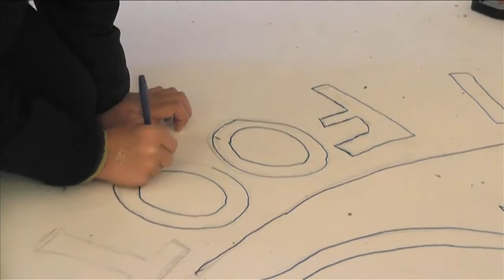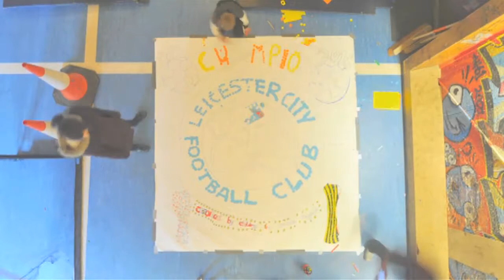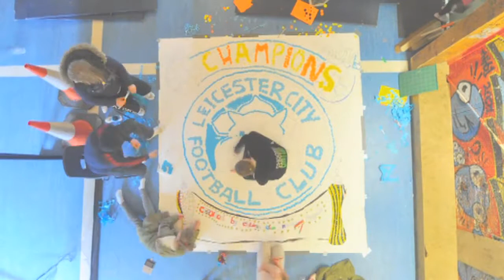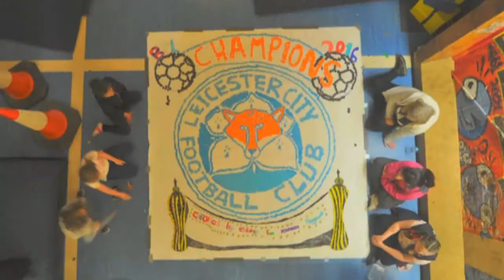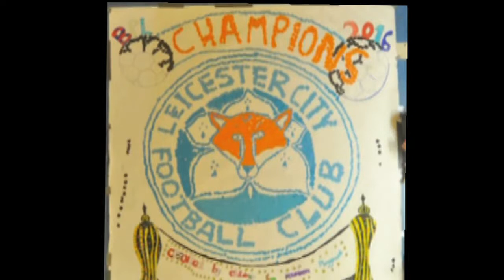LCFC Mural By Mowmacre Playground 2016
Animated Mural made to celebrate Leicester Citys Premiership Title Winning Season.